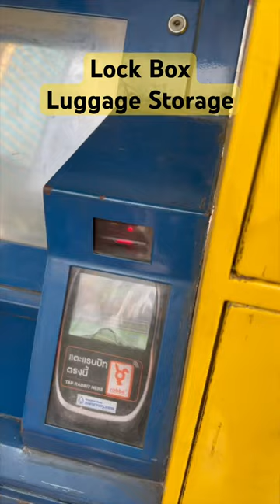VLOG 13 - LOCK BOX Luggage Storage, Bangkok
LOCK BOX Luggage Storage, Bangkok | লক বক্স লাগেজ স্টোরেজ, ব্যাংকক | लॉक बॉक्स सामान भंडारण, बैंकॉक

Bangkok - Mini Vlogs | ব্যাংকক - মিনি ভ্লগ | बैंकॉक - मिनी व्लॉग्स

LOCK BOX Luggage Storage, Bangkok
Lockbox provides a deposit service that is not only self-service storage but there are also services in the area of events, meetings or concerts by our staffs supports up to a thousand users. More Detail. STORAGE. The First locker storage in Thailand mass transit system. The First locker storage in Thailand mass transit system. Hour and daily storage of items luggages. Lock Box Plus stores that fulfill total service and experience for both locals and tourists with "life on the Go" by lots of traveling items and luggage. Luggage and parcel delivery services abroad and Bangkok Within the same day. Lockbox delivery to airports, hotels and anywhere across Bangkok. Our “smart” box life can provide interactive marketing that helps promoter advertise more efficiently in close range with interactive sound, not only for local but expatriates and tourists with strategically located in prime areas of Bangkok.